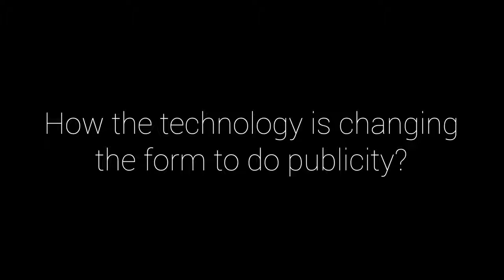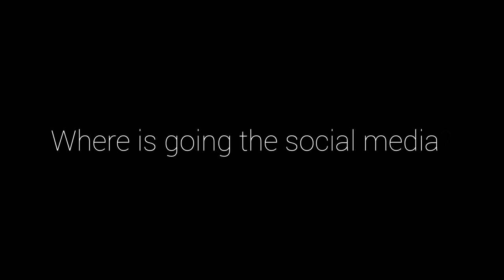JET8 Social interviews Inocuo The Sign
Inocuo The Sign is a communication studio based in Barcelona with a long professional trajectory in design and creation in all formats, from printing to cross-media, motion graphics, web or 3D animation, both at national and international level.

The studio emerged with the aim to create its own recognisable style but as it’s matured, it has moved to a continuous evolution, which allows us to look at communication from wider perspectives.

Experience has taught us that there are new things to be learnt everyday and that each project is a new challenge, which requires special attention both in the process, which we consider very important, and the final result.

The passion we have for our work along with experimentation in the creative processes have become this studio’s stamp, the DNA of a project that started 7 years ago and that keeps working both for big companies such as  Nike, Volskwagen, Audi, Tv3, Adidas etc. and for smaller, but equally important ones.

Inside our structure not all projects are commercial, Inocuo The Sign Team is continuously seeking new proposals, new ways of communicating, new formats, using technology as an indispensable tool, but of course without forgetting the artisanal processes that lead us where we are now and that continue to be an essential part of this project's DNA.